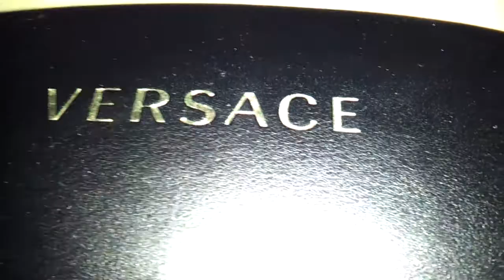vintage versace sunglasses 4205 (gold)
i wanted to exibit some frames from the 2k genre. you can't go wrong with a black & gold pair of shades. the stems are a lil thin for my taste but they still look good. i know some people won't like the music but its what i was listening to that day. let me know what you think about the sunglasses. o, shout out to rick for lookin just as good as i do in versace. happy b-day jazzmyn. thanks to my friend for tha crystal necklace, she custom makes'em in every color...hit me up for info. ($135)